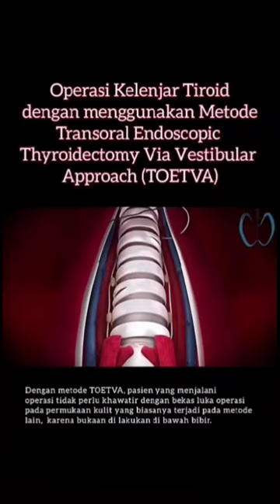Inilah Proses Operasi Pengangkatan Tiroid Melalui Endoskopi (TOETVA)